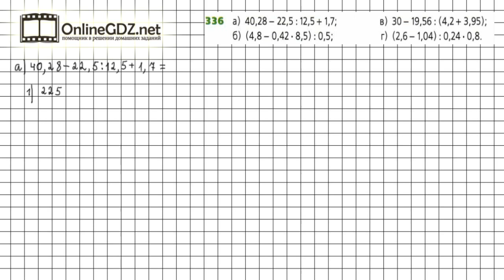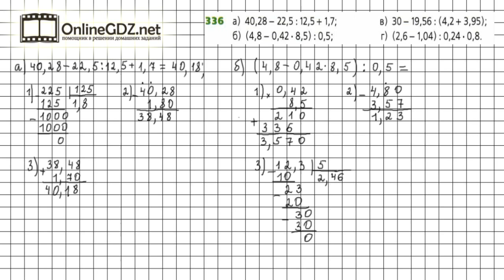Задание №336 (а, б) - ГДЗ по математике 6 класс (Дорофеев Г.В., Шарыгин И.Ф.)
Номер 336 – необходимо найти значение выражения, применяя все правила с действиями десятичных дробей: сложение, вычитание, деление, умножение.